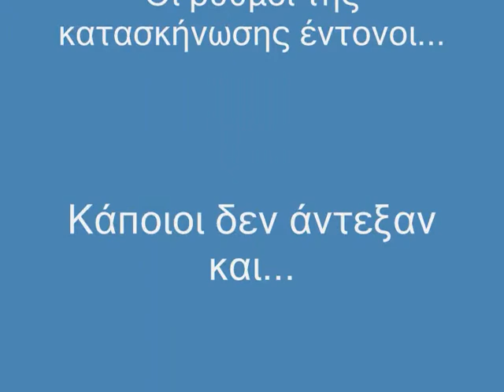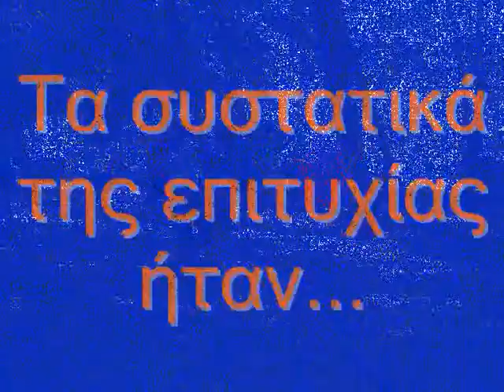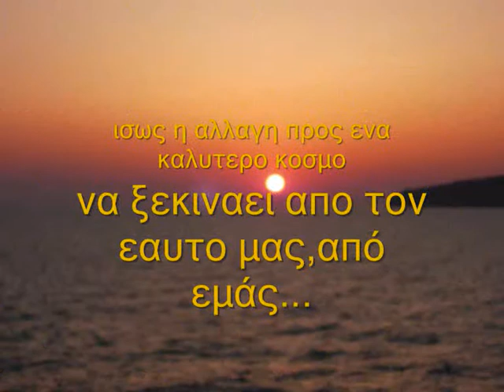1i omada n/proskopwn neou falirou-pserimos 2008